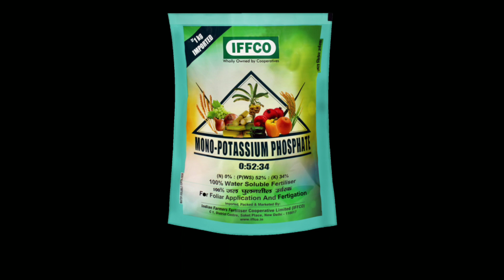गेंहूँ में 0:52:34 का प्रयोग कब करें?|गेंहूँ में कौन सा खाद डालें| गेंहूँ की खेती कैसे करें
नमस्कार🙏🙏 किसान भाइयों किसान भाइयों मैंने इस वीडियो में गेंहूँ में npk 0:52:34 कब डालना चाहिए इसके बारे में पूरी जानकारी बताई है अगर वीडियो पसंद आती है तो वीडियो को लाइक जरूर करें और चैनल को सब्सक्राइब जरूर करें |
             धन्यवाद |

मेरे और वीडियो के लिंक

growth farmer